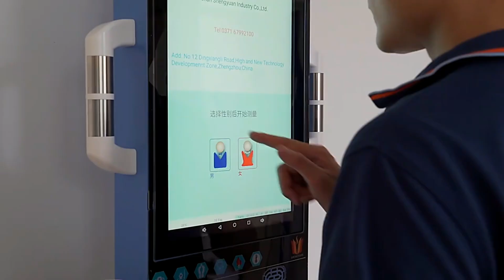19.1" Health Check-up BMI Machine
Introduction
Our multifunctional health check up BMI machine can measured in 2 minutes Height, Weight, BMI, Blood Pressure, Heart rate, Pulse, Body Fat,TMB, Blood oxygen,Temperature,etc.